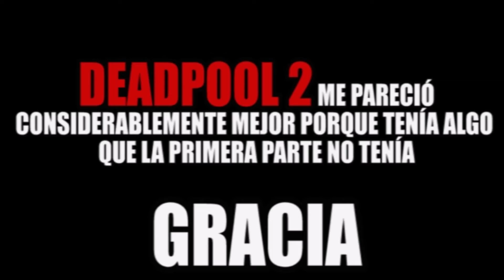CRÍTICA a DEADPOOL. El Dominatrix Bocachancla Mucho hype y pocas nueces. ESTO hace gracia??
Una leyenda del hype pasajero que rompió taquilla e invadió con su merchandise y actitud las estanterias y cráneos huecos de la audiencia conformista. Desde el minuto uno de esta peli me desagradó este listillo lenguacisterna y aún a día de hoy me pregunto por qué decir "polla" y viviseccionar el humor escatológico hasta la saciedad sigue funcionando para hacer reir a la gente. Como eso me ha demostrado que ha llegado el turno de pasarle la evolución a los chimpancés, realizo esta nada imparcial reseña a lo crítico de la nostalgia volcando todo mi odio y desprecio hacia este irritante antihéroe de marvel comics. Me da igual la fidelidad al cómic o que los fallos que escupo sean incorrectos, pues esta peli es una insultante cagalera de comadreja visual y tu te jodes porque has renegado a ser una forma de vida inteligente al ovacionar a este zanguango y reirle las gracias. DEADPOOL SUCKS, he aquí la prueba!